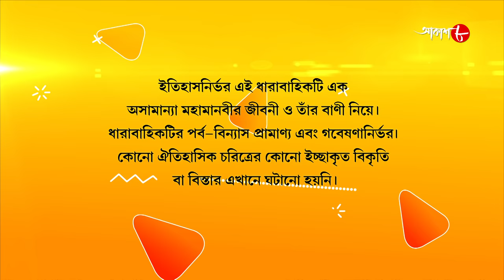জগজ্জননী মা সারদা | Jagajjanani Maa Sarada | Episode - 331 | Bengali Devotional Serial | Aakash Aath